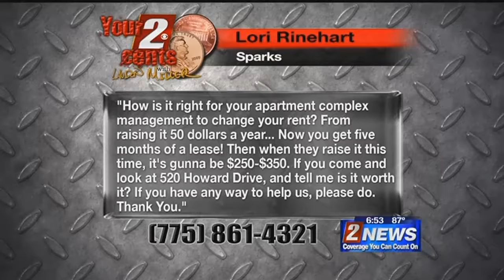7/17-6:30pm-Your 2 Cents